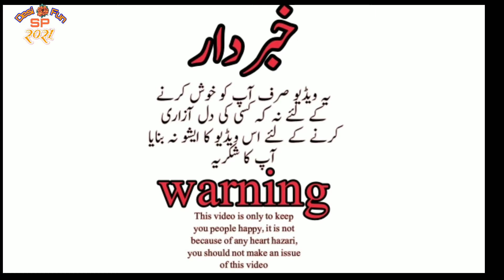Rajan pur UC Fatehpur vlog video episode 18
volg# rajan pur UC Fatehpur#